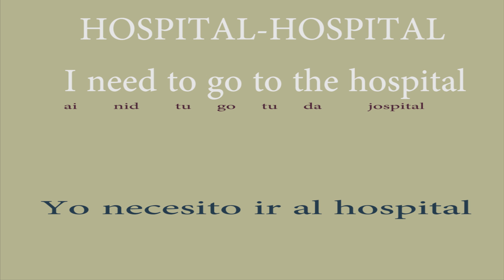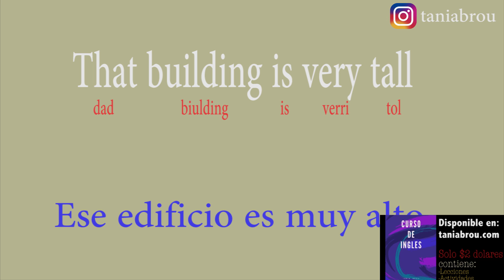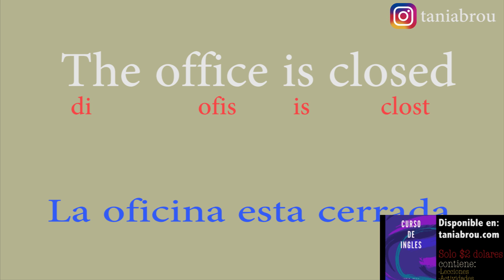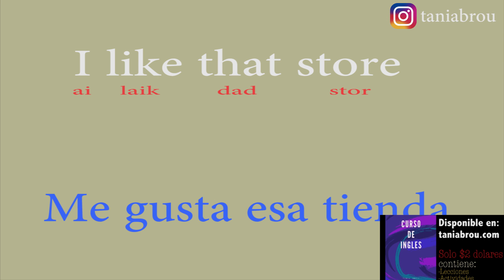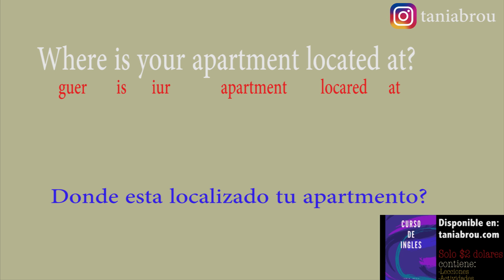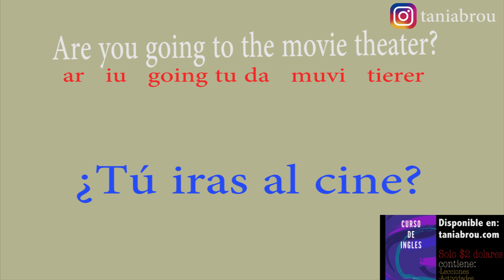Aprende ingles con vocabulario frequente y ejemplos de pronunciacion